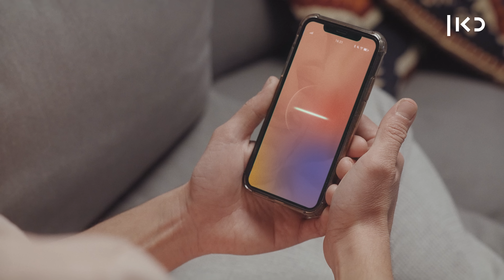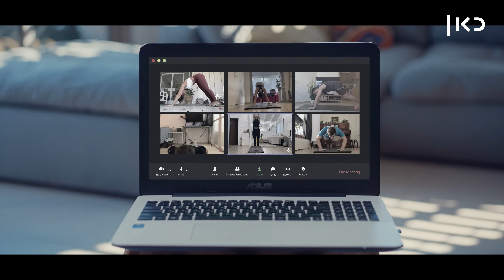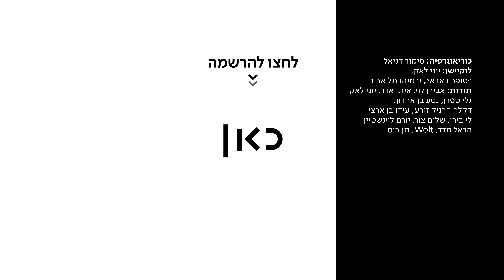אופיר מרטין - מה שכולם עושים, הקליפ הרשמי | כאן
כאן | דיגיטל - מה עשיתם עם עצמכם בשנה האחרונה? צילמתם אוכל? עשיתם יוגה? קניתם עציצים? כאן מסכמים עם אופיר מרטין, שנה בה עשינו בדיוק מה_שכולם_עושים. כל השירים שלנו, כאן!

כתיבה: אופיר מרטין
יוצר: אופיר מרטין
מילים ולחן: אופיר מרטין
בימוי: אופיר בועז
תסריט: אופיר מרטין ואופיר בועז
צילום: מאור אלטרס, רועי קייזרמן
הפקה: זהבית שאשא
מפיק פוסט: חן פרחי
עריכת וידאו: יותם קצור
עיצוב ואנימציה: אורנה רייטשטיין, נטע חיים
ע. הפקה: דור פישר, דנה שלהב, דין גומעה, הדר טל , אורי ברכיה
הפקה מוזיקלית: דניאל גל
מיקס מאסטרינג: שי שווין
מיקס סאונד: אווה ספיטקובסקי
כוריאוגרפיה: סימור דניאל
לוקיישן: יוני לאק, "סופר באבא" ירמיהו תל אביב
סוכנות: מאמא יצוג אמנים - שרית לבקוביץ׳
תודות: וולט , תן ביס, אבירן לוי, איתי הדר, יוני לאק, גלי ספרן, נטע בן אהרון, דקלה הרניק זורע, עידו בן ארצי, לי בירן, שלום צור, יורם לוינשטיין, הראל חדד

משתתפים: לוסי יאוב, אופיר בועז, דוריה למפל, חן פרחי, אביגיל סידון, מירב נחמני, מיכל נחמני, דין ג'ומעה, רעות גל, נועה סבח, אליה לויטן, מושיקו תמם, אורן דשתי, שני בלאט, עומר ברוך אל, יעל קורן, אלעד פורת, אלונה לובנברג בן זאב, יוסי בן עוליאל, ענבל באבא, שרון יונה שושן, דניאל גל, אביב האוזנר, תום שחר, אלון קרייצמן, נווה פנחס, סימור דניאל, עידו בן ארצי, יעל הרניק זורע, פנינה זאקס, דוד גרטמן, עופר טמיר, נדב מנור, סתיו וקנין, נאורה מנסן, גפן הרניק זורע.